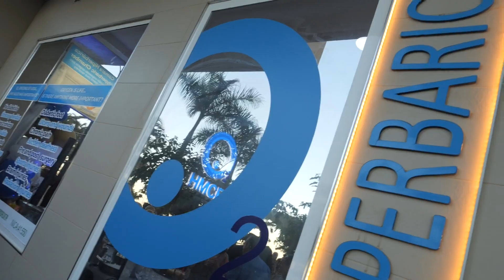La Clínica Médica Hiperbárica de Estepona celebra su décimo aniversario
La Clínica Médica Hiperbárica de Estepona ha celebrado su décimo aniversario con un evento en el que usuarios y amigos han acompañado a Alexandra Licintuña, directora y fundadora del centro